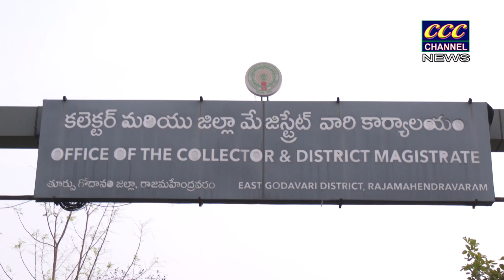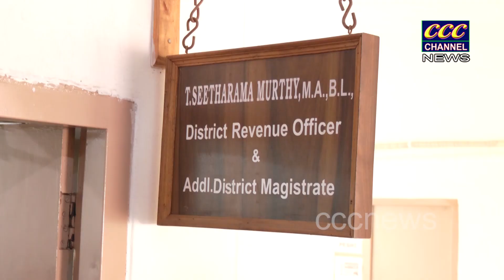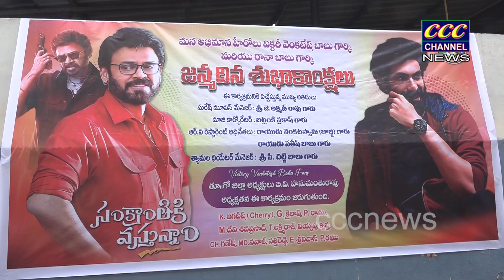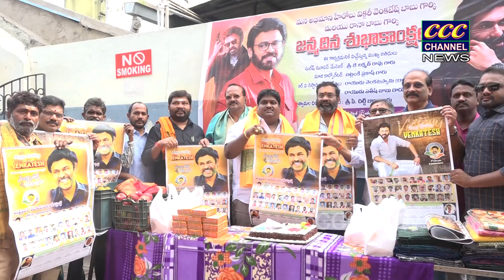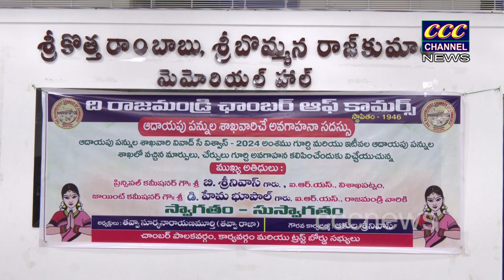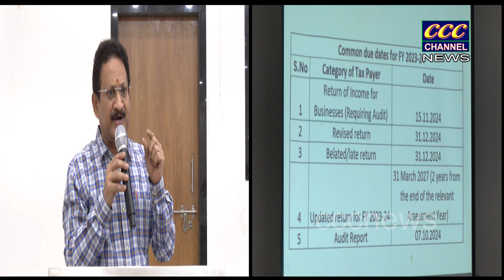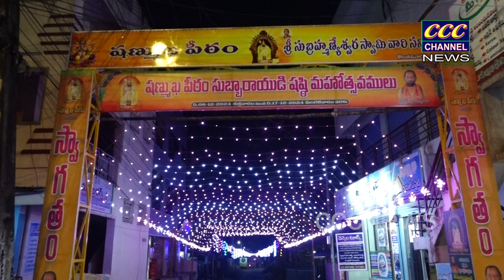13 12 2024 RJY NEWS